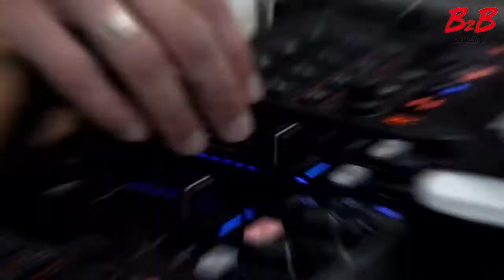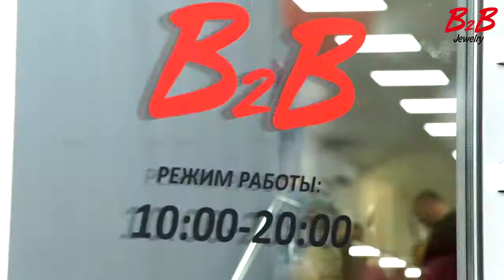Открытие ювелирного салона B2B Jewelry в г. Краснодар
УРА!!! МЫ ОТКРЫЛИСЬ!

Поздравляем Вас с открытием ювелирного салона B2B Jewelry
в г. Краснодар будем рады видеть Вас и Ваших близких! ул. Ставропольская 118

Живите в достатке с В2В!
Приглашаю в команду, ID для регистрации 22230